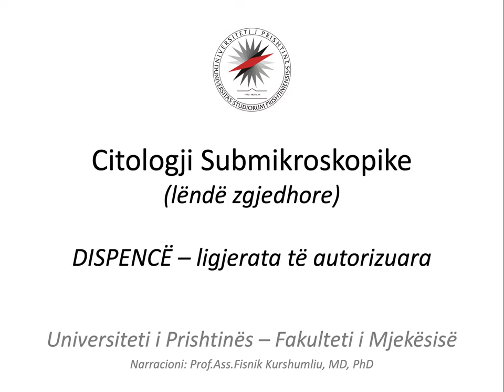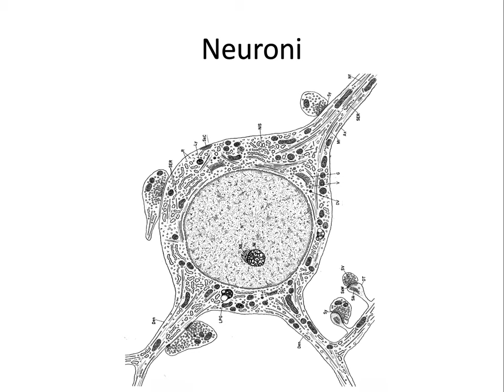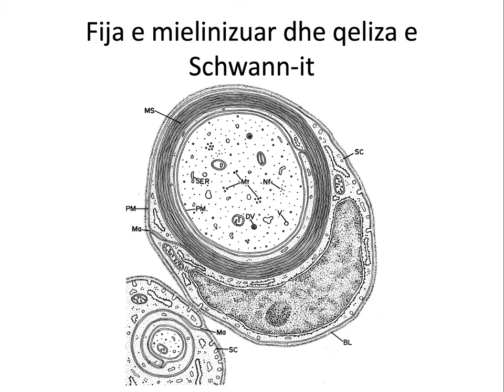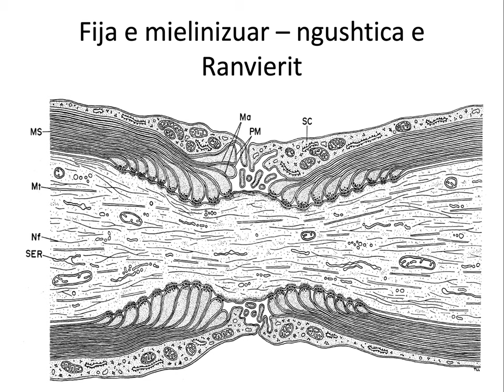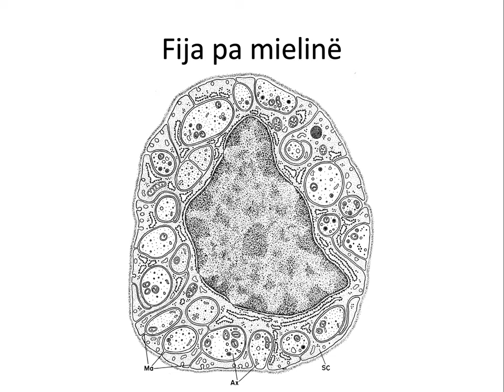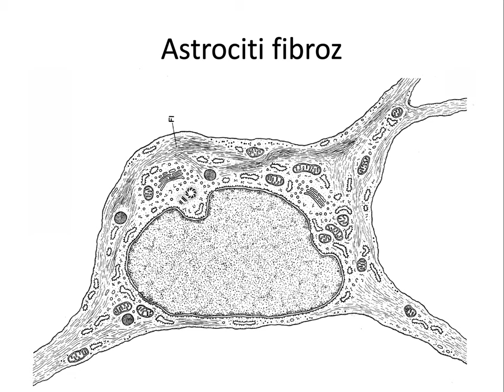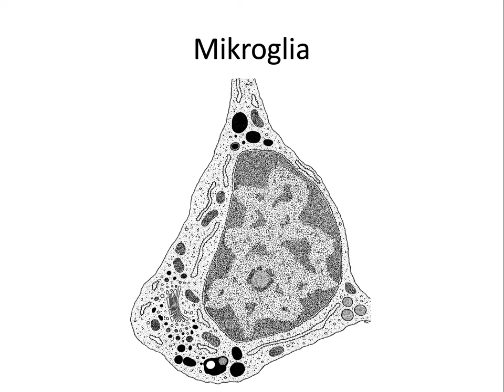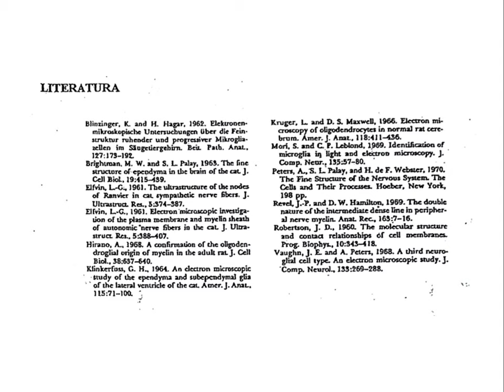Citologji Submikroskopike #10 Qelizat e sistemit nervor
nga Prof.Ass.Fisnik Kurshumliu, MD, PhD